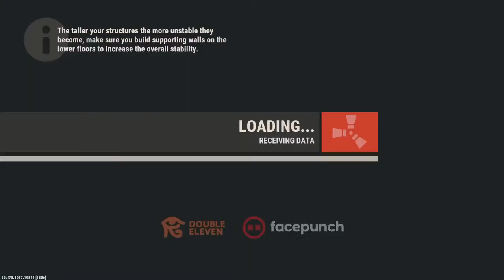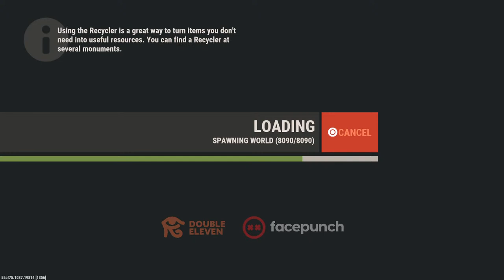Beginning of Wipe -Rust Ps5